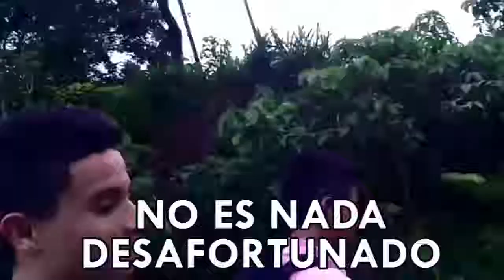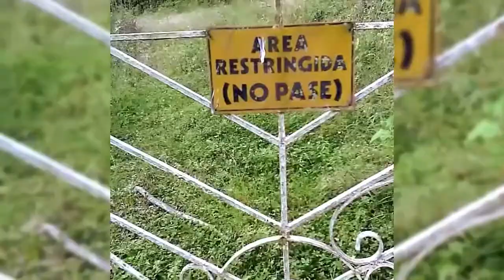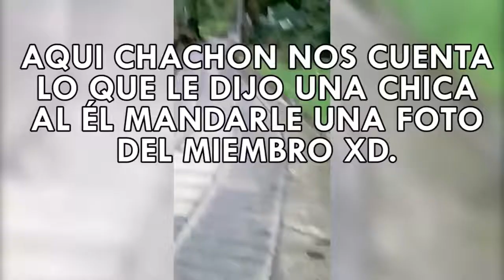Explorando Base De La Policía Abandonada - Esteus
Hola :D
Regrese y regrese para quedarme, jajajajjaja bueno les quiero decir que voy a estar haciendo directos en TWITCH todas las noches, más abajo tienen en link y para decirles que este vídeo lo grabe hace como un año y le dedique mucho tiempo así que regalen likes :3 jajjajajaj los amo, gracias por extrañarme